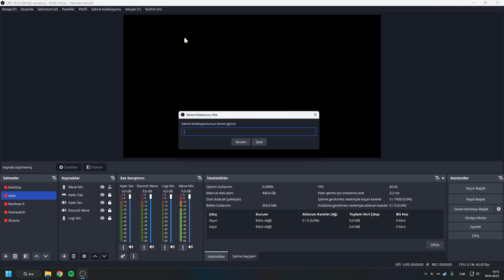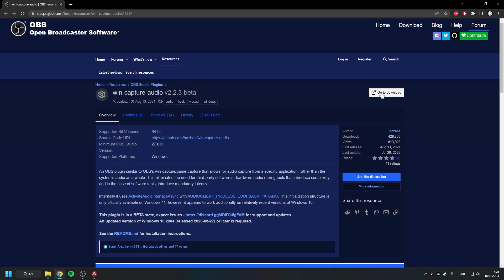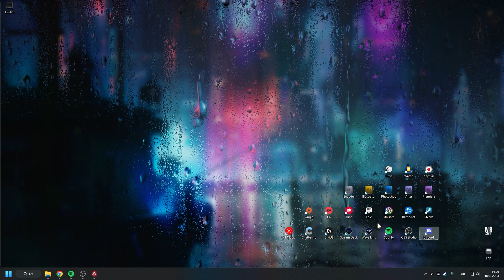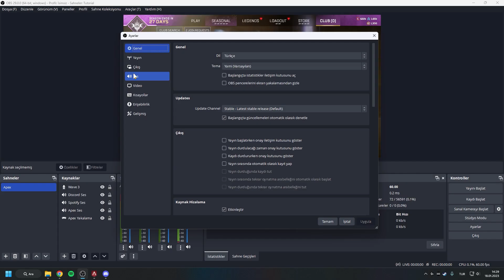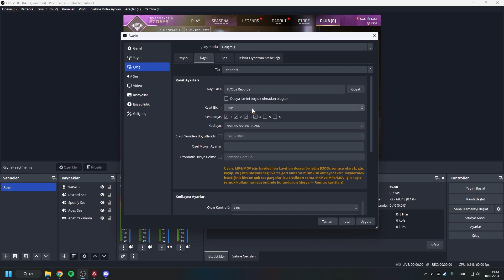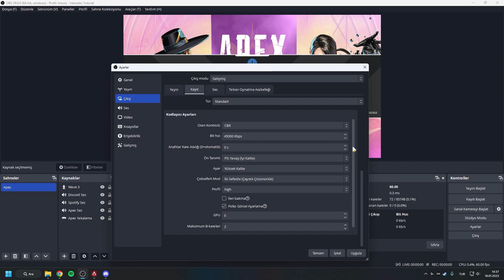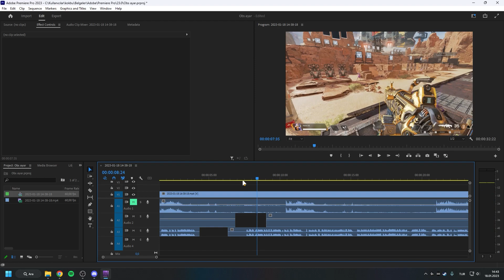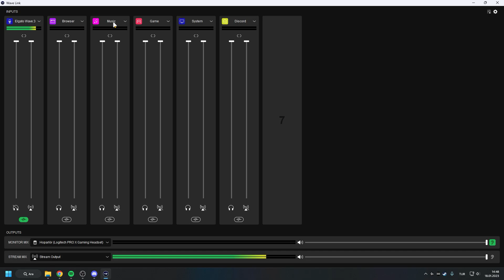Apex ve Genel Kayıt Ayarlarım - OBS'de Sesleri Ayırma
Sistem ve Ekipman:
Components:
CPU: Intel i7-10700K
GPU: MSI RTX 3070 Gaming X trio
Motherboard: Asus TUF Z490 Plus
RAM: Corsair 32 gb ddr4 3600 mhz
Case: Mastercase H500
Cooler: Corsair iCue H115i rgb pro
Screens: 1-ASUS 24,5" VG259QR 165Hz IPS 2-ViewSonic 27" VX2758-2KP 144HZ IPS 3-ViewSonic 24" XG2401 144Hz TN

Gear:
Keyboard: Logitech G915 TKL
Mouse: Logitech G Pro Wireless
Headset: Logitech G Pro X
Cam: Canon M200 - Logitech c920
Mic: Elgato Wave 3
Controller: XBox Carbon Black
Chair: DXRacer King
Capture Card: Elgato HD 60S
Stream Deck: Elgato Stream Deck + Stream Deck XL + Stream Deck Pedal